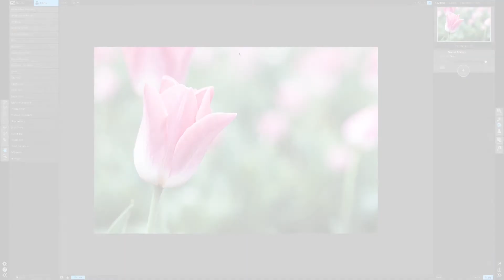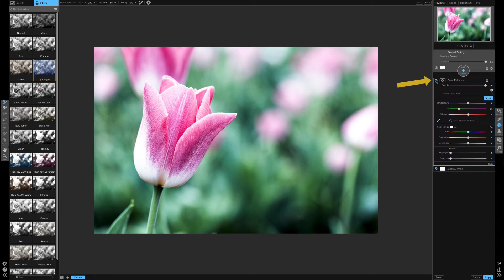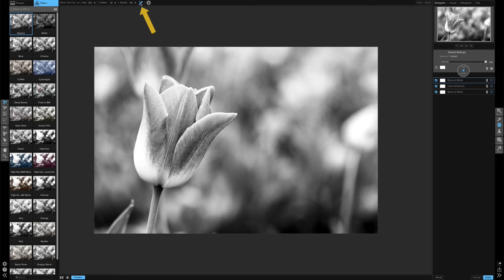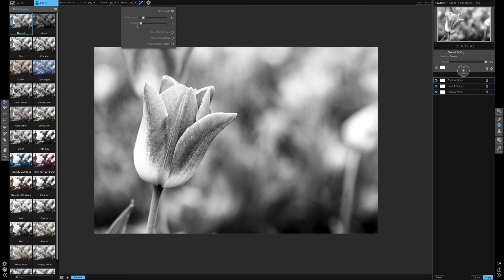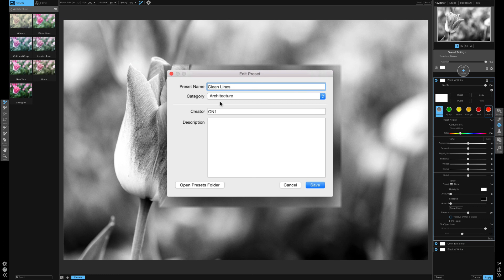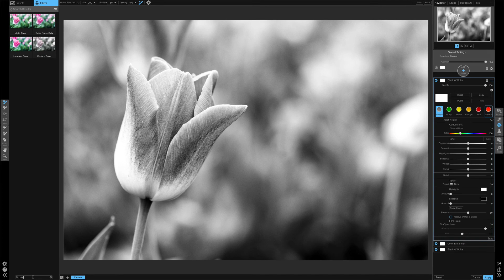The Complete Guide to Perfect Effects: What's New in ON1 Effects 10.5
This tutorial shows the updated features to ON1 Effects (formerly "Perfect Effects") version 10.5.